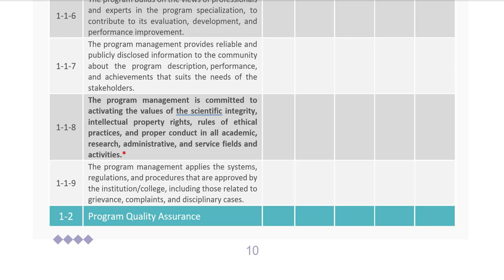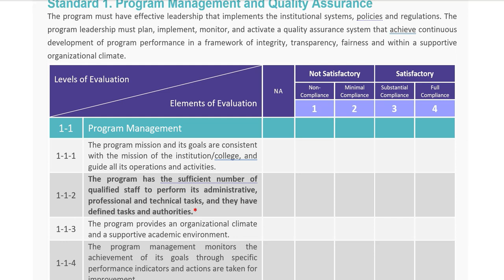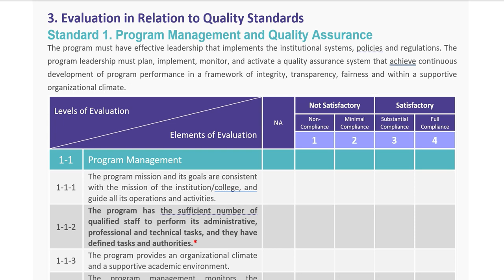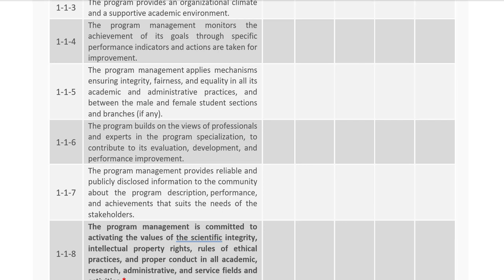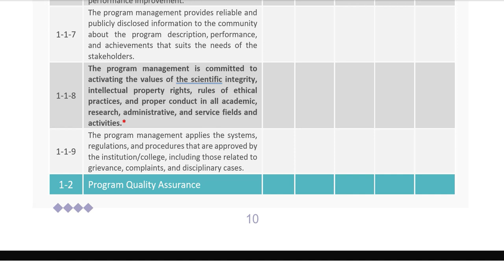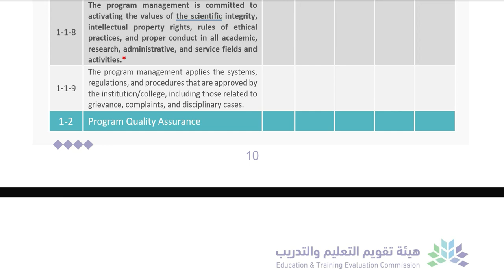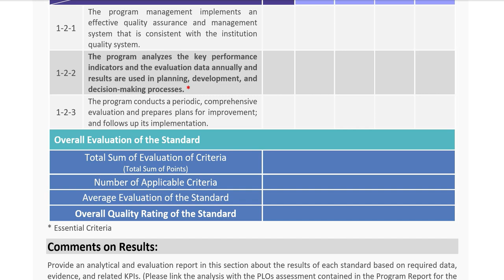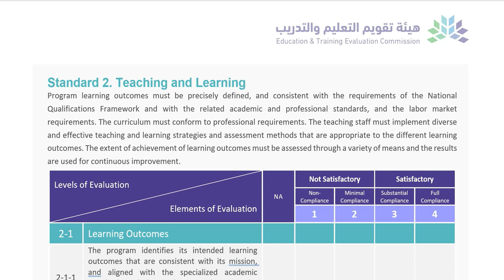How to fill the NEW SSRP NCAAA form 2022 Part 2 Standard1: Program Management and Quality Assurance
How to fill the NEW SSRP NCAAA form 2022 Part 2